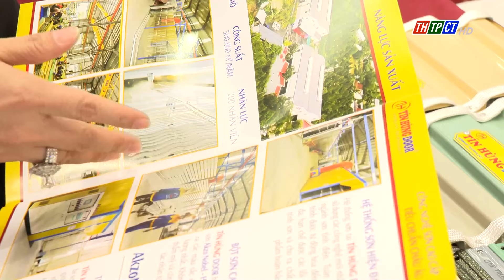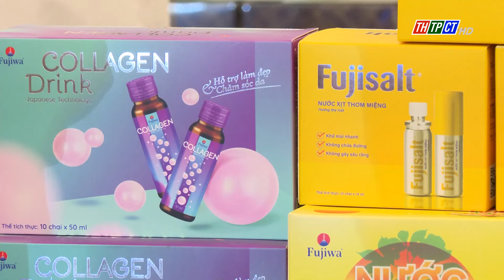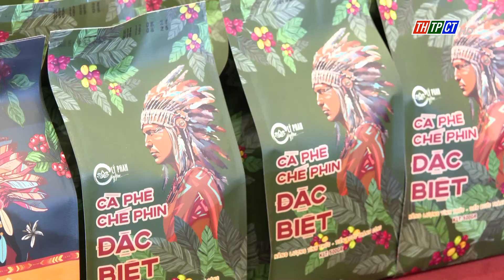Cơ hội giới thiệu sản phẩm và mở rộng thị trường | Cần Thơ TV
Tại TP Cần Thơ diễn ra Hội nghị Xúc tiến Đầu tư – Thương mại giữa thành phố Cần Thơ với tỉnh Thanh Hóa và thành phố Thủ Đức – thành phố Hồ Chí Minh. Có sự tham gia của 220 doanh nghiệp kinh doanh trong nhiều lĩnh vực, ngành hàng. Đây được xem là cơ hội để giới thiệu, quảng bá sản phẩm, cũng như tìm kiếm, mở rộng thị trường và kết nối giao thương một cách hiệu quả.